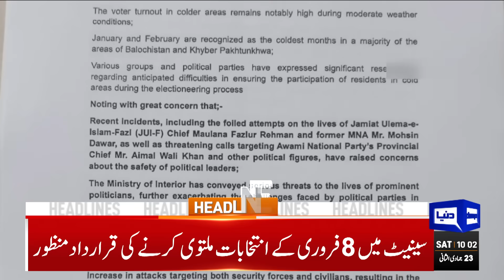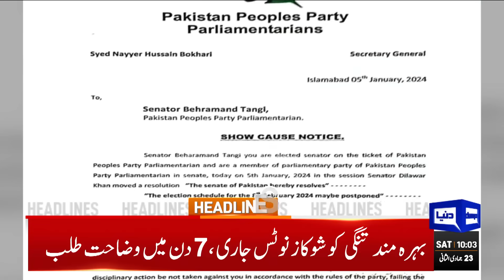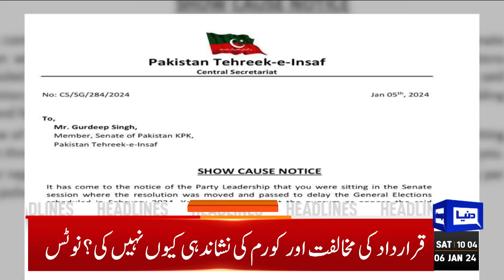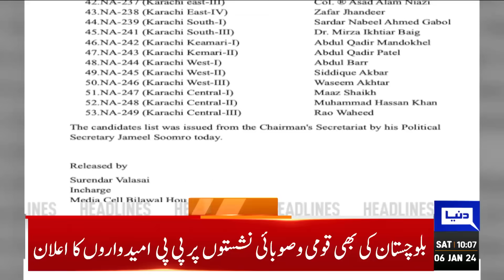Dunya News Headlines 10:00 AM | Imran khan in Action | Bilawal Bhutto big Announcement | 06 Jan 2024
Senate adopts resolution seeking postponement of Feb 8 elections

Supreme Court reserves verdict in lifetime disqualification case

Shah Mahmood Qureshi, other PTI leaders allowed to contest polls

Dar wants unity on health, education investment

Senate resolution calling for delay in elections draws political parties' ire

Warner 57 helps Australia to series sweep in final test